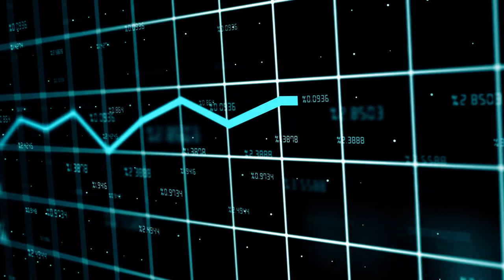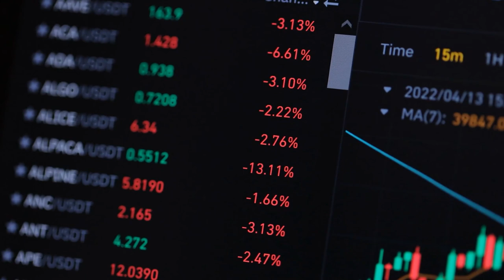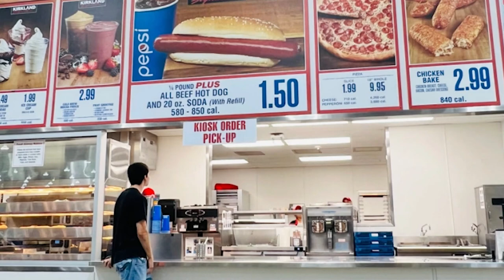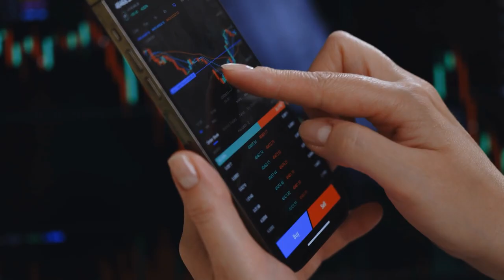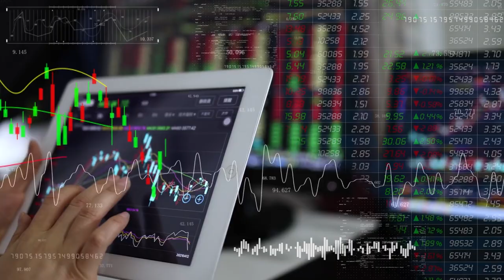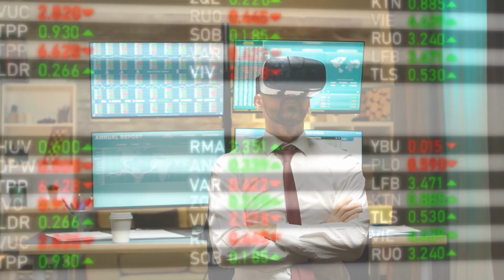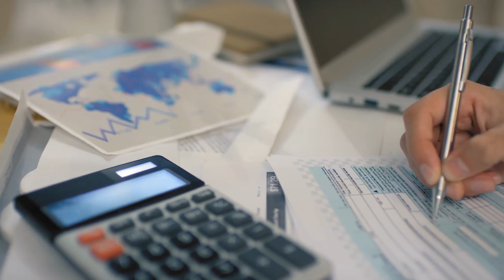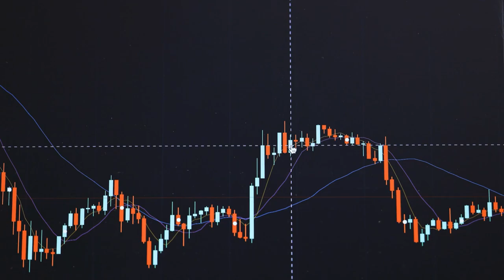Aldi Products Are Getting 200% More Expensive As Grocery Shortages Spark Chaos At Stores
Is Aldi really the cheapest discount retailer out there? Consumers are certainly doubting this right now. An updated report released by grocery market data collection company Greenbook revealed that food prices are rising faster at Aldi stores than at other big box retailers this year, marking the second consecutive year the grocer reports the biggest price increases in the entire industry. In this video, we tracked which items are seeing the sharpest price hikes at Aldi – spoiler alert: some have experienced a 200% jump since the pandemic. On top of that, we also compiled several data, customer feedback, and expert analyses about which products shoppers typically think are cheaper at Aldi but, in reality, they are not.
According to Greenbook’s March analysis of grocery prices at 11 major US retailers released last week, Aldi has reported grocery price inflation of 26.7% in February, slightly up from the 23.4% recorded the same time a year ago, and about 9.6% higher than the average inflation rate seen at other retailers like Publix, Target, and Costco, which reported a 17.1% surge. That marks the second consecutive year that Aldi prices rose faster than the prices of its rivals over a 12-month period. U.S. consumers have been coping with sustained increases in their grocery bills since late 2021 which is having a big impact on their lives and the way they have been spending their money.
Aldi Brand products remain 19.7% higher than they were in 2019, the data showed. But name-brand items are still more expensive, rising on average by 21.6%, according to Greebook’s analysis of inflation on more than 25,000 food and drink productsMashed reports that some of the staples that registered the biggest spikes in price are cornflakes, mozzarella, brie, frozen strawberries, soda, oatmeal, fish sticks, protein bars, and energy drinks – all more than doubling in price at Aldi stores.
Consumers aren’t taking the latest price surges lying down. In recent weeks, Reddit has been in shambles over the 200% jump seen in Aldi egg prices. A post shows a photo of large grade-A eggs with a price of $3.69 per dozen. The top comment is that with the price of these eggs, one might as well pay the extra dollar and a quarter for the premium version. Some commenters even said organic eggs were currently priced the same as non-organic eggs near them. When Greenbook evaluated prices at the chain in March 2022, a dozen eggs at Aldi cost $1.10. That's over a 200% increase in price over a little more than a year.
“Worryingly our tracker shows that some everyday essentials have more than doubled in price over the last year – with name brand items particularly hard hit,” the analysts noted. On Facebook, another loyal customer shared the story of a very frustrating shopping experience he had at Aldi. With a shopping car containing only 8 items, the shopper was incredibly shocked to see a grocery bill of $45. The consumer took to a local community group on the platform to ask “What’s happening to Aldi?” after the bill.
It seems like conditions are deteriorating for everyone in the grocery market at this point, and the biggest losers, unfortunately, will be average U.S. consumers. There is no single answer that explains why food prices are still reaching new records, but even so, we must start adjusting our budgets accordingly.